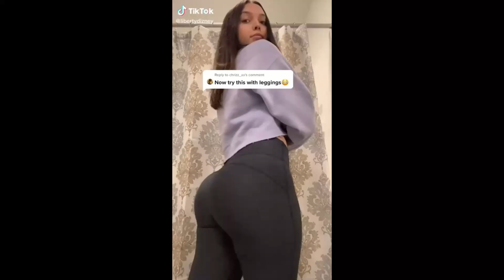🔥Hot🔥 ❤️Subscribe For Daily Videos🍑tiktok